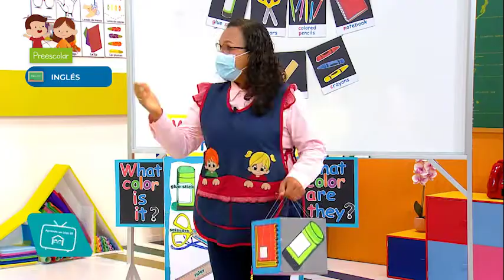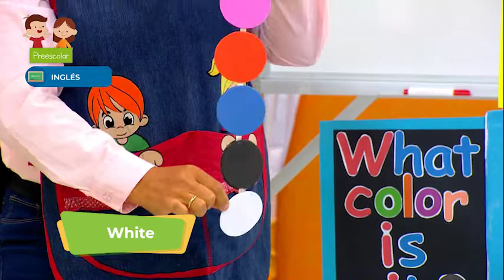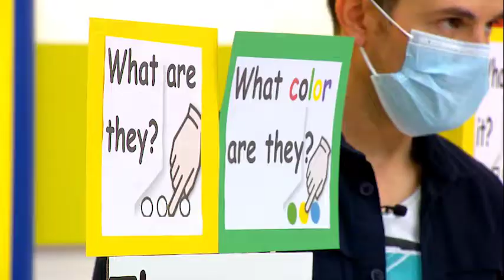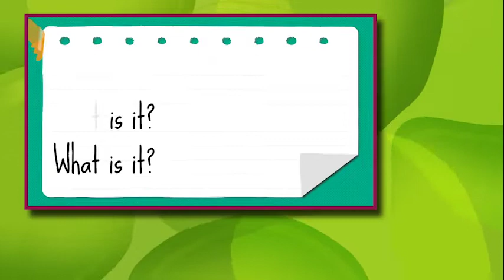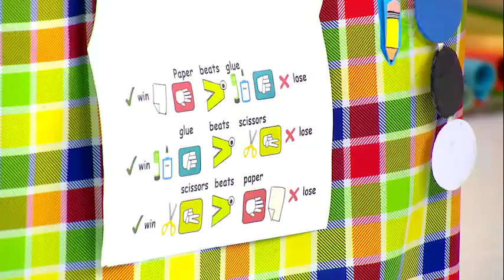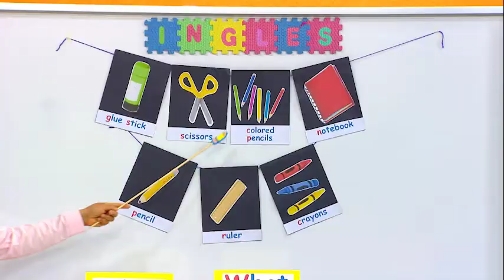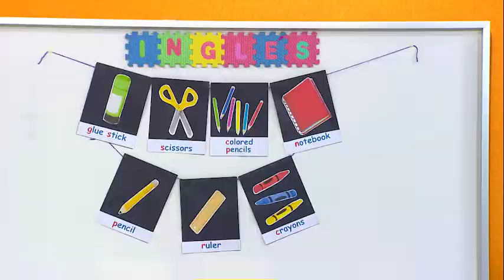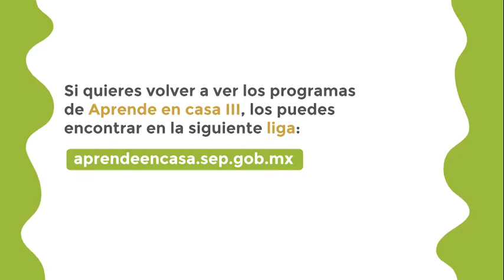Preescolar - Inglés - Preguntando por los objetos del aula